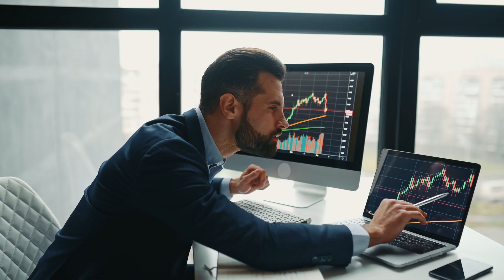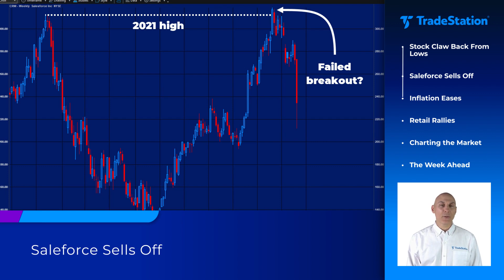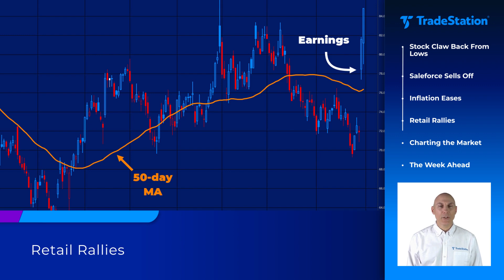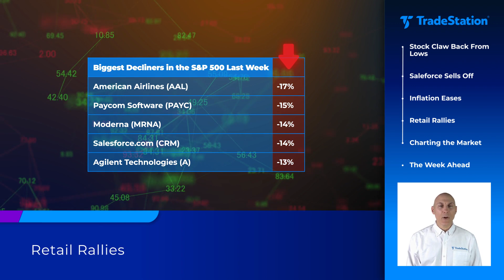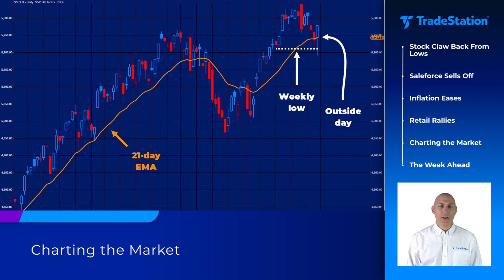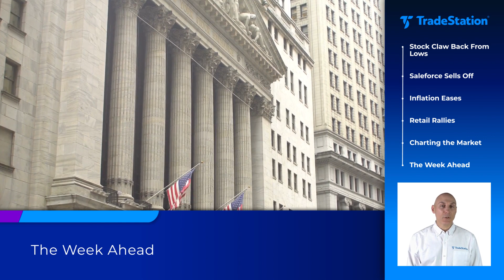Stocks Hold Their Ground Amid Tame Inflation